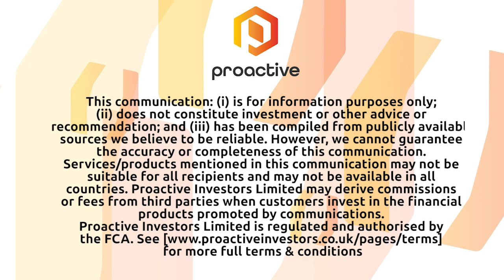Predictive Discovery's Paul Roberts talks first batch of assay results from Kaninko project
Predictive Discovery Ltd’s (ASX:PDI) Paul Roberts tells Proactive's Andrew Scott the first batch of assay results from ongoing reverse circulation drilling at the Kaninko Project in Guinea have further widened and confirmed the NE Bankan gold mineralised zone.

Best results are 99 metres at 1.17 g/t gold from 1-metre to the end of hole and 15 metres at 3.42 g/t from surface, including 4 metres at 9.33 g/t.